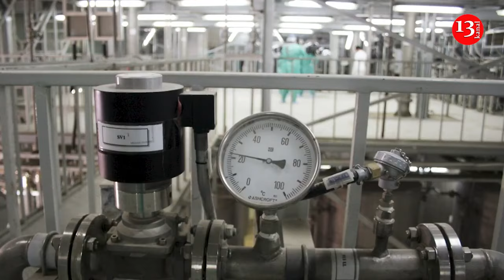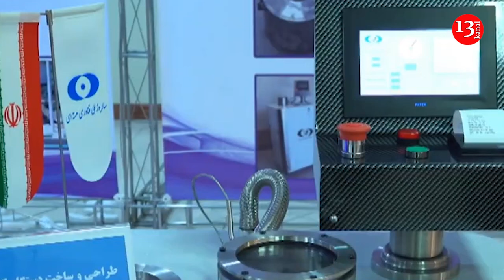Israel may strike Iran's nuclear facilities, oil facilities, military infrastructure in response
Israel may strike Iran's nuclear facilities in response to the attack, The New York Times reported, citing American officials. According to the publication, during the previous shelling of Israeli territory by Iran, it was possible to avoid a powerful response from Tel Aviv and strikes on Iranian nuclear facilities. The Israeli side's reaction to the missile strikes was restrained. In April, they shelled an airbase in Isfahan, a city surrounded by several important Iranian nuclear facilities. Thus, the Israelis sent a message to Tehran that next time they could target facilities valuable for the nuclear program, the The New York Times  believes.

U.S. officials say Israel is considering response scenarios this time that include strikes on nuclear sites, specifically the enrichment facilities at Natanz, the heart of Iran’s program. It is there, north of Isfahan, that Iran synthesized its “near-bomb-grade uranium,” which U.S. officials say can be converted to “bomb-grade” in days or weeks. Striking there would take much longer to produce a nuclear weapon.

Possible targets known to Sima Shine, a former head of Mossad's Research and Evaluation Division, include oil facilities, military infrastructure and nuclear sites. She also said it was possible that Israel could go after senior military officials, though she doubted that Iran's political echelon would be on the hit list.

"The question will be whether to go wider or no," Shine, who now serves as director of the Shiite Axis research program at Israel's Institute for National Security Studies, said. "And from what I understand, there is an ongoing consultation of the cabinet; they, together with the Americans that are in a very delicate time now, a month before elections."

Israeli officials have previously called for a joint strike with the United States against Iran, particularly targeting nuclear sites that Israel has long warned served as the basis of a burgeoning nuclear weapons program. Iranian officials have repeatedly denied seeking weapons of mass destruction, though officials and experts have suggested this could change if the Islamic Republic faced an existential threat.